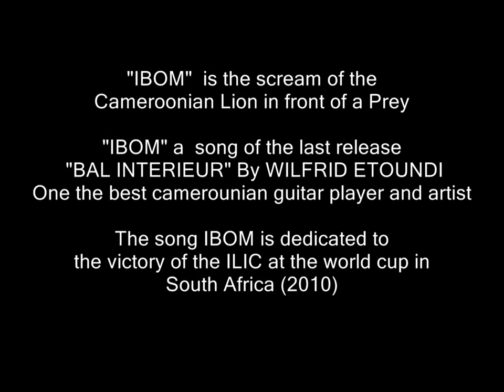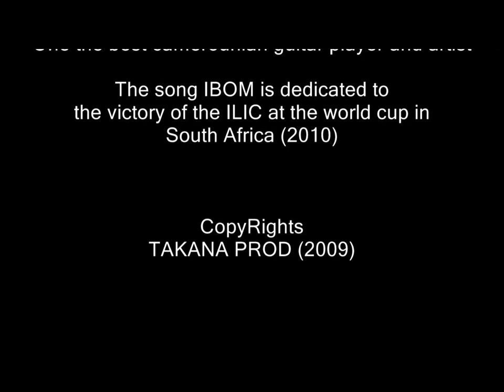IBOM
BOM IBOM
The Scream of Cameroonian Indomitable Lions in front of a Prey.

IBOM IBOM the scream of the King of animal Kingdom, that reverberates
from the depth of African jungle to the eve of the trees of the equatorial forest.

IBOM IBOM, the scream that will lead Cameroonian Indomitable Lions to the victory in South Africa 2010.

IBOM is a song By a Cameroonian over gifted artist WILFRID ETOUNDI,
a mystic song fully dedicated to the success of Cameroon National Football Team